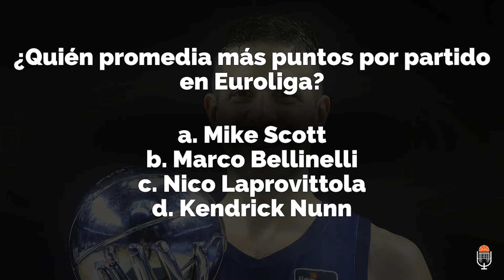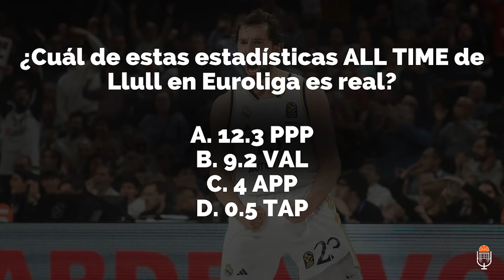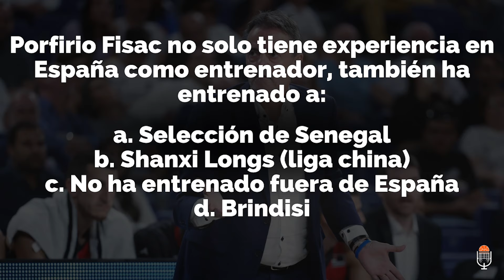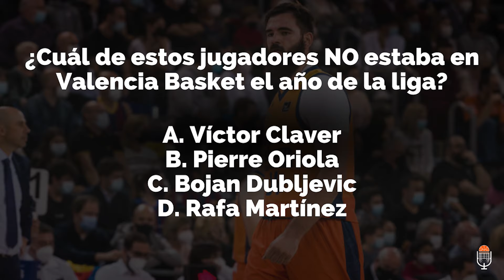¡NOS EXAMINAMOS! ¿EL CHACHO ASISTIÓ MÁS en PHILLY QUE AHORA en MADRID? ¿IVANOVIC ENTRENÓ a LARKIN?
Hoy nos examinamos, nos ponemos a prueba. ¿Qué puede salir mal?

00:00 INTRO
03:25 TIPO TEST
13:30 VERDADERO o FALSO